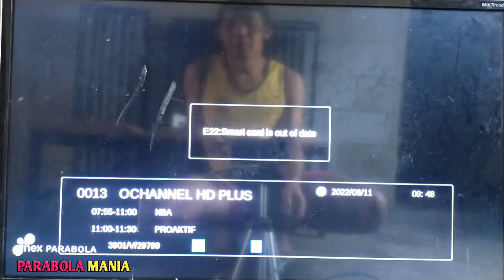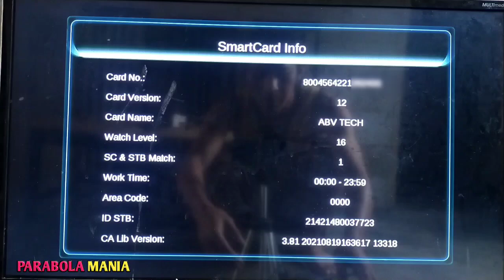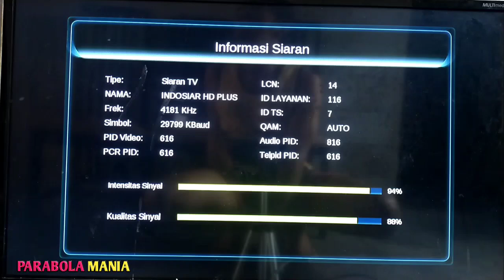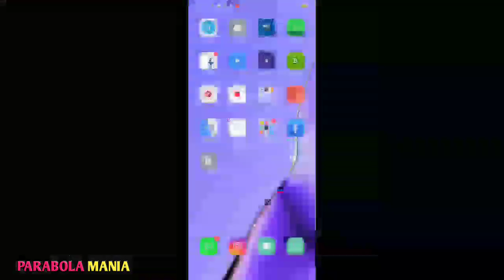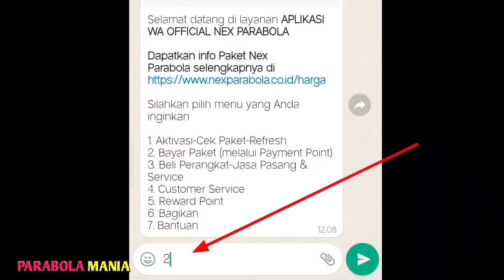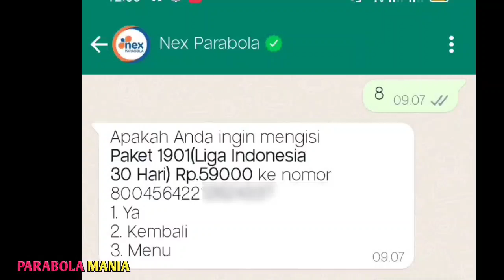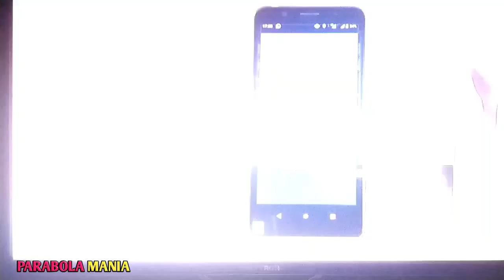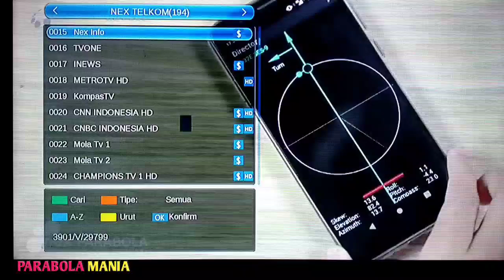CARA NONTON PIALA PRESIDEN DI NEX PARABOLA || CARA ISI PAKET PIALA PRESIDEN MELALUI WHATSAPP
Cara nonton piala presiden di Nex parabola

Video ini tentang cara membeli paket piala presiden di Nex parabola melalui WhatsApp